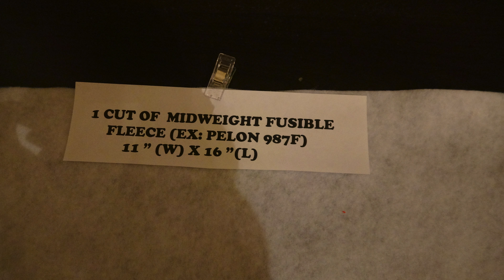HOW TO MAKE A PURSE IN A SIMPLE WAY